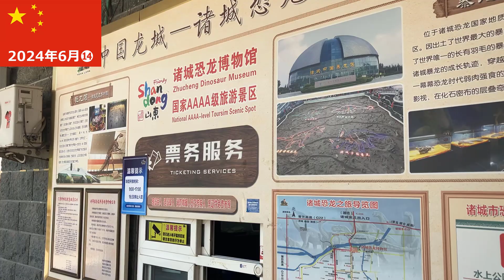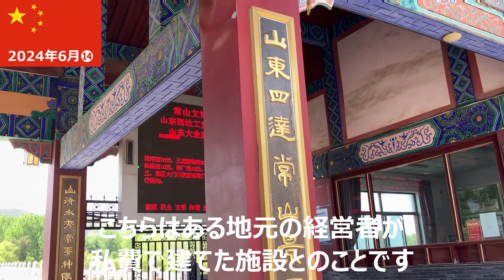【2024年中国青島一人旅 #８ 番外編】山東省諸城市で観光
山東省諸城市で観光してきました

訪問したのは、中国　上海・山東省諸城（密州）です。
１元は、20円で計算しています。